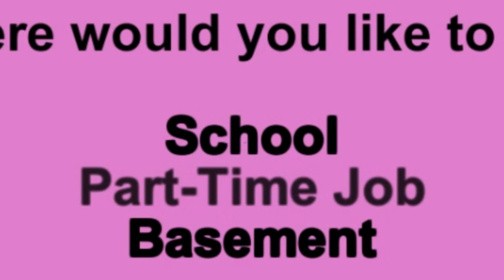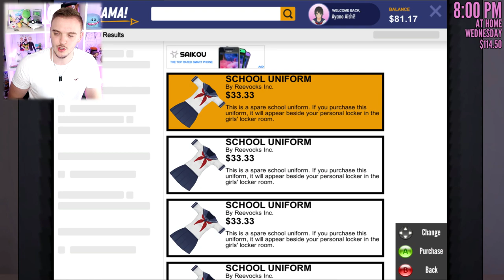TRAVAILLER ET GAGNER DE L'ARGENT DANS YANDERE SIMULATOR ! ( Mise à Jour )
Yandere Simulator Mise à  Jour ( Maj ) français ( fr ) On peut désormais travailler et gagner de l'argent dans Yandere !